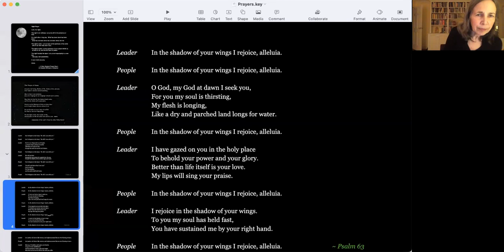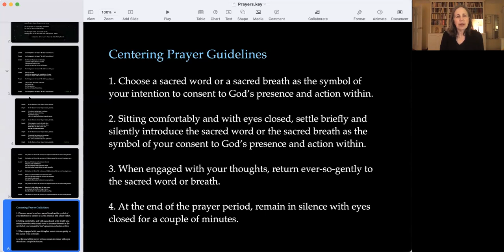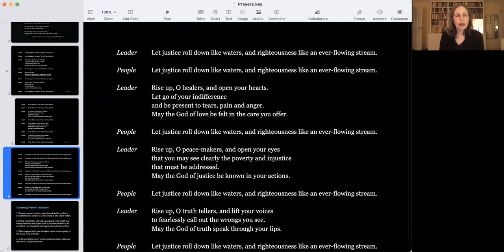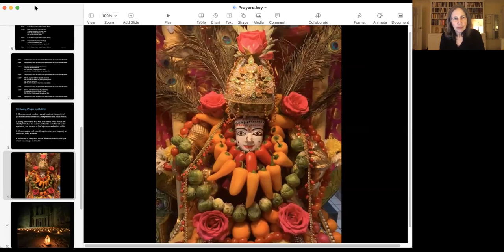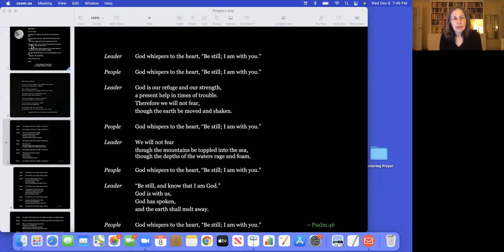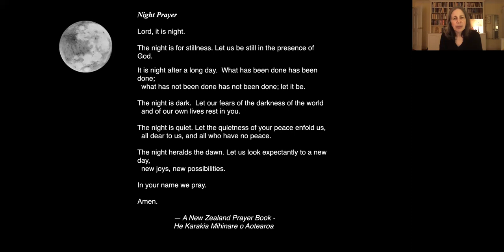Feminine Images of God, with a Visio Divina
A session of Centering Prayer by Video with a short talk by Lindsay Boyer. Each session includes a chanted prayer, a twenty minute period of centering prayer, and a lectio divina, occasionally substituted with visio divina or musica divina. Our program is taken from the book Centering Prayer for Everyone.